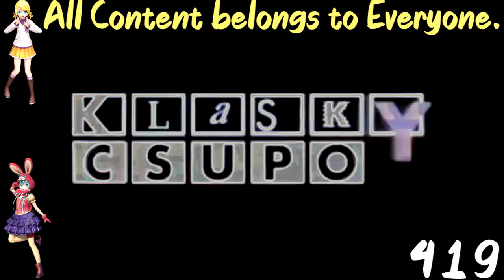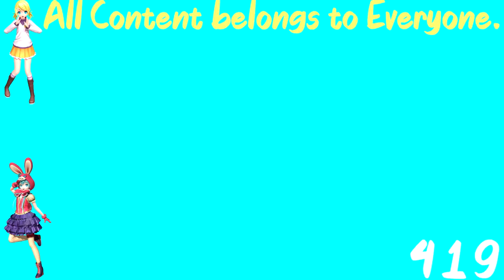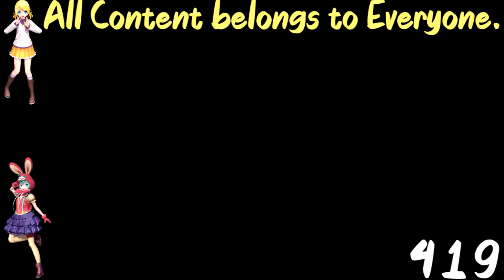Multi Video Centre Csupo (Early-Late 1990s) Effects Round 1 vs Everyone (1/26)